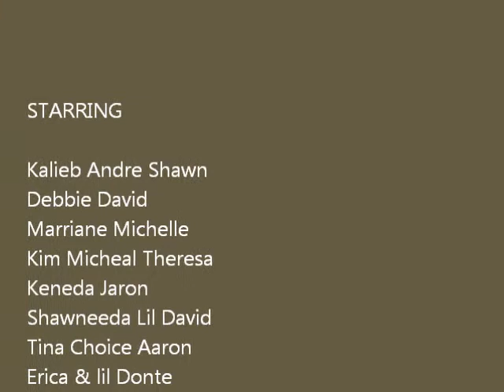wood family cruise 1